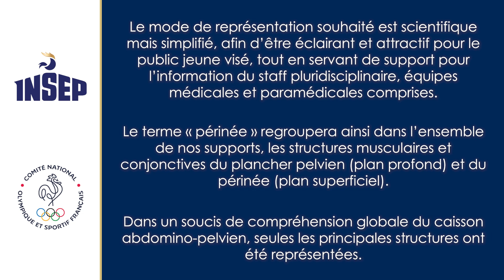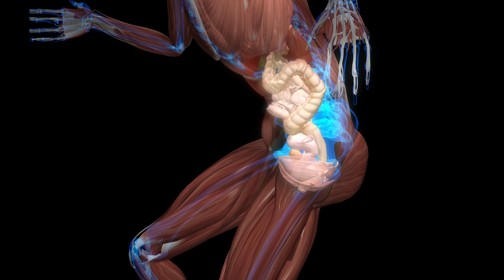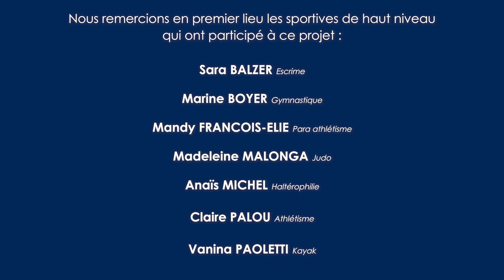Vidéo 5: Les contraintes du judo sur le périnée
Dans cette série « Périnée de la sportive et prévention de l’incontinence urinaire d’effort (IUE) : comprendre pour automatiser », la vidéo n°5 utilise l’animation 3D pour présenter les contraintes du judo sur le périnée. L’objectif de cette vidéo est de comprendre les contraintes du mouvement sportif sur le périnée et les structures qui l’entourent ainsi que les mécanismes de survenue des incontinences urinaires à l’effort.